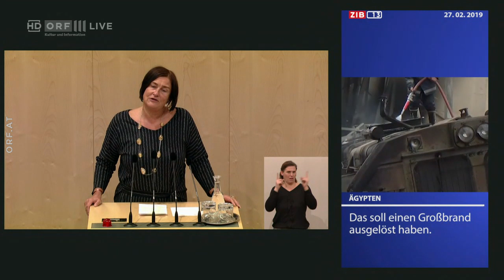Nationalratssitzung | 27. Februar 2019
Themen:
Aktuelle Stunde: "Tun Sie alles für die Sicherheit unserer Kinder im Straßenverkehr, Herr Minister?!"
TOP 1 Gemeinsamer Bericht des Bundeskanzlers und des Bundesministers für EU, Kunst, Kultur und Medien betreffend EU Jahresvorschau 2019
TOP 2-3 Brexit-Begleitgesetz 2019 – BreBeG 2019
TOP 4 Allgemeines Sozialversicherungsgesetz
TOP 5 Arbeitskräfteüberlassungsgesetz - AÜG
DA Abg. Meinl-Reisinger, Schellhorn, K&K an den BMF betr. Entlastungsoffensive
KD schriftl. AB 2363/AB betr. "Prüfung der Handlungspflicht der Bundesregierung"
TOP 6-8 Arbeitsruhegesetz, Feiertagsruhegesetz 1957, Bäckereiarbeiter/innengesetz 1996 und a. Ges.
TOP 9 Familienlastenausgleichsgesetz 1967, Kinderbetreuungsgeldgesetz sowie Familienzeitbonusgesetz
TOP 10 Schaffung der Möglichkeit, Väterkarenz auch im Anschluss an den Familienzeitbonus in Anspruch zu nehmen
TOP 11 Sammelbericht des Ausschusses für Petitionen und Bürgerinitiativen
TOP 12 Antrag 576/A - Väter-Karenzgesetz und LandarbeitsgesetzTOP 13 Antrag 577/A - Arbeitsvertragsrechts-Anpassungsgesetz und Landarbeitsgesetz